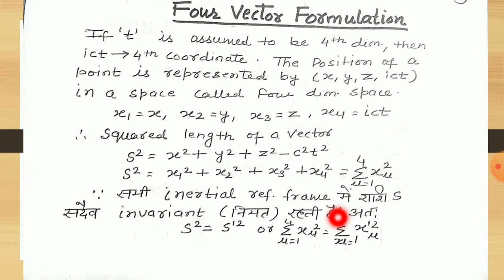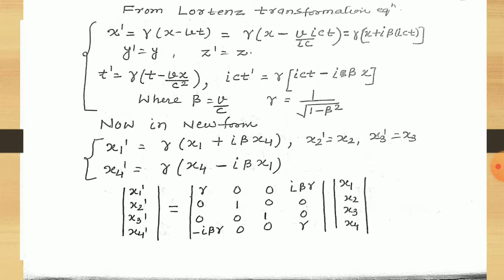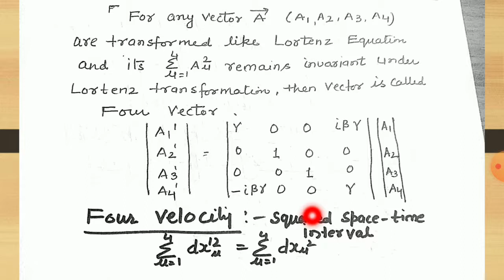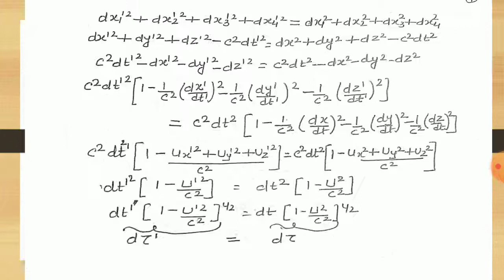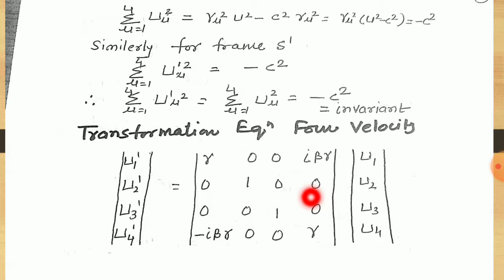Mrs Madhu Khnanna, B Sc Part II, Physics Paper III,Unit III ,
Four factor formulation , Lecture 36